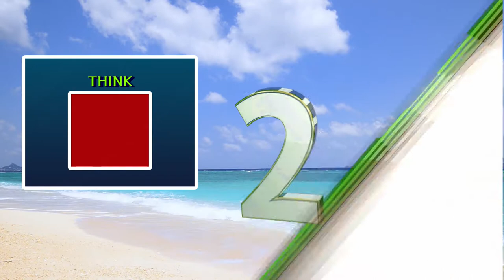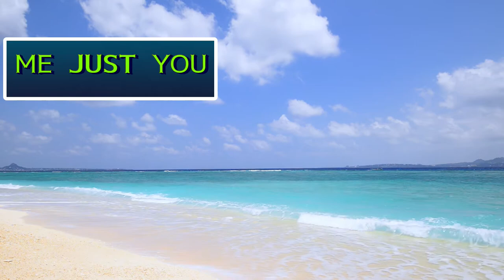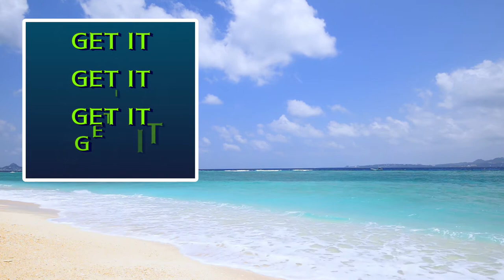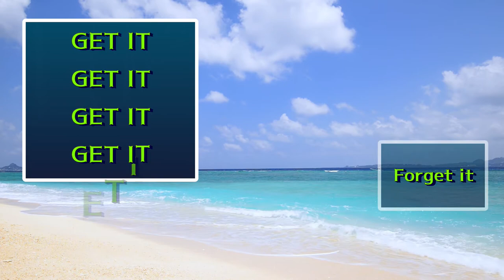Say What You See / Can You Figure Out The Word Puzzle? / Kid Friendly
In today's episode I show you word puzzles that have a specific answer.
Can you figure them out?  What is the phrase?  They aren't too difficult...